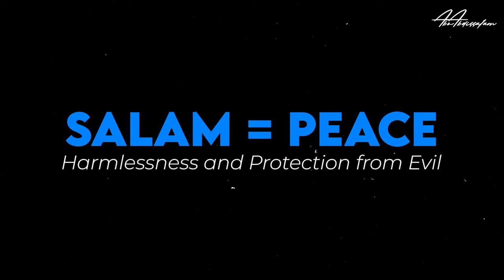How this One Phrase Can Unite the Ummah - Shaykh Abu Abdissalam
Have you wondered why muslims say ‘assalamu alaikum’ and how can this phrase be better than ALL the other greetings in the world?

The Prophet ﷺ was asked, “What is the best thing in Islam?” So he replied: (Feeding others and giving the greeting of salam to those whom you know and those whom you do not know.) [this hadith was reported by bukhari]